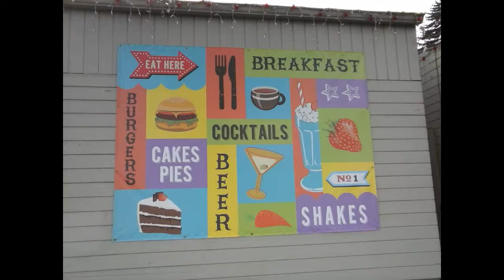Biking to Big Pete's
It was cloudy, but it was still a nice day.